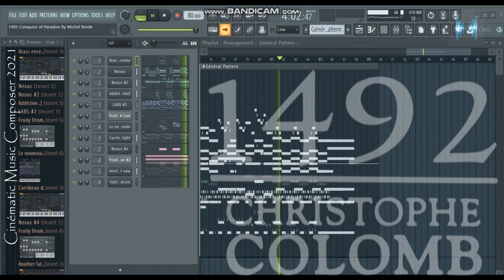ᴴᴰ "1492 Conquest of Paradise - VANGELIS" [COVER] By Michel Borde FL STUDIO PRODUCTION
🔔 Relevant hashtags:
Composer :  MichelBordeMusic® (MB MUSIC)
 MichelBordeMusic® (MB MUSIC) Composer and arranger of Electronique music in MAO 2021
 MichelBordeMusic® (MB MUSIC) Composer of Electronique music.
Montage vidéo MichelBordeMusic® logiciel MovieMaker/POWER DIRECTOR/VIDEO PAD
Montage audio MichelBordeMusic® (MB MUSIC)  logiciel FL STUDIO
🎶Banque sons - Kontakt/ Natives Instruments/Soundiron Virtual Instruments:
🎻 LIBRARIES & SOFTWARE:

Orchestral :
INDIGINUS/
CINEMATIC STRING/
Orchestra Chords/
Karoryfer x bigcat cello/
Emotional Cello/
EXHALE/
Chris Hein - Solo Violin/
ProjectSAM.Symphobia.Colours.Orchestrator/
Sonuscore_freebie_orchestra_chords/

Voices :
Shevannai/
Heavyocity Vocalise/
Clara_Vox_1/

Divers/FX :
Ambient White/
Hypernova/
The grandeur; piano/
NOVO/
Project_Pegasus/
Wavelet.Theory.Atmosphere.KONTAKT-SYNTHiC4TE/
APOLLO Cinematic Guitars/
Hypernova/